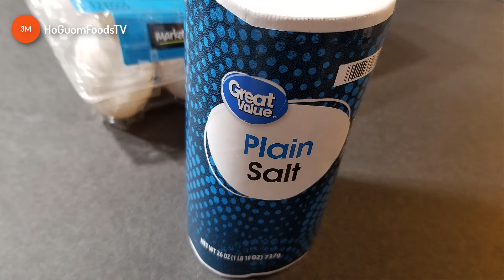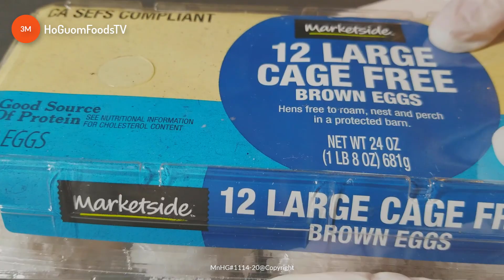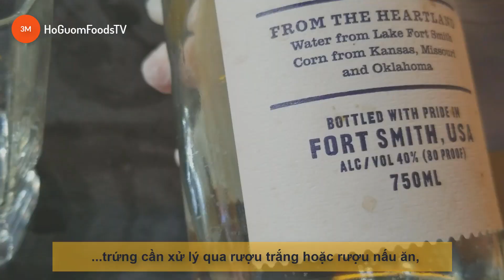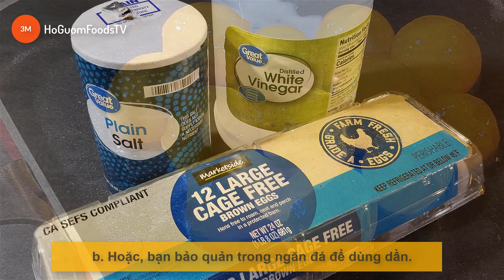Cách Làm Trứng Muối Cấp Tốc Bằng Dấm Ngon Dẻo Béo Ngậy- Không tanh- by MonngonHoGuom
"Món ngon Hồ Gươm" mong nhận được những ý kiến phản hồi, chia sẻ của các bạn và, đừng quên nhấn nút ĐĂNG KÝ(Subscribe) và Like, cũng như Share Video lan tỏa đến bạn bè, người thân của các bạn cùng xem nhé.